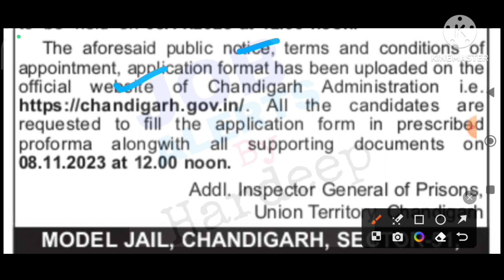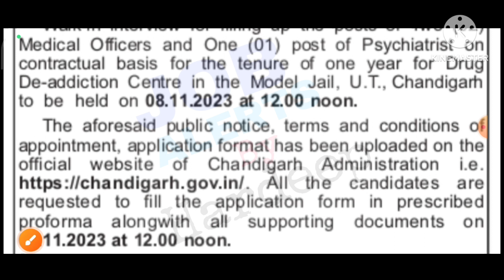ਚੰਡੀਗੜ੍ਹ ਜੇਲ੍ਹ ਵਿਭਾਗ ਭਰਤੀ 2023!Chandigarh Jail Department Recruitment 2023!